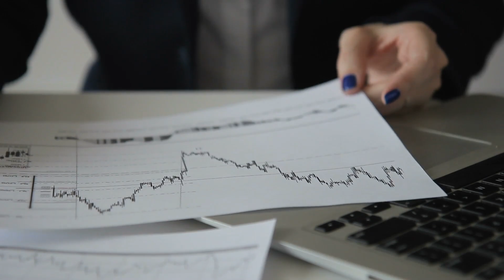Disney Data: Role Spotlight | Director of Data Products & Analytics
Meet Joe, Director of Data Products & Analytics! Joe is focused on building, modernizing, and hosting data infrastructure and data services.